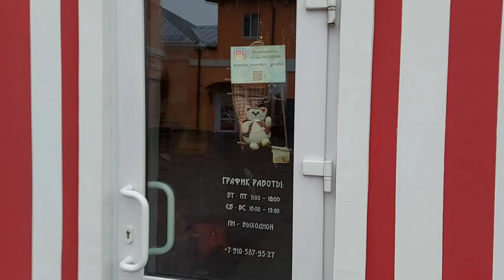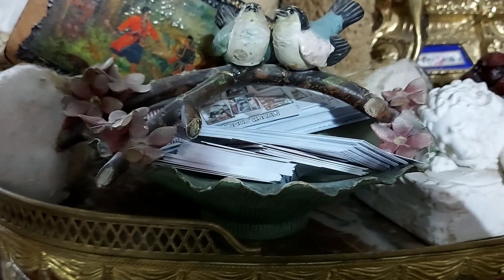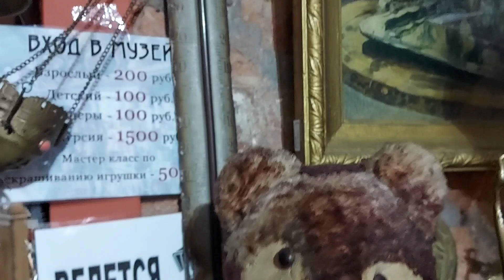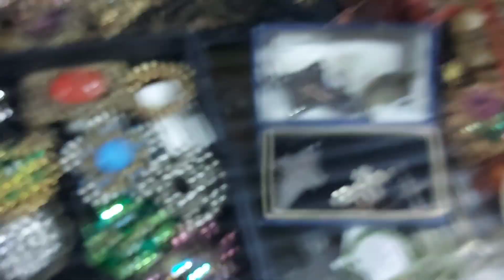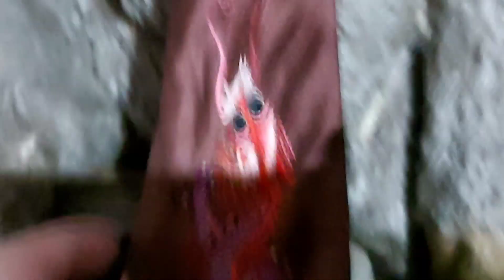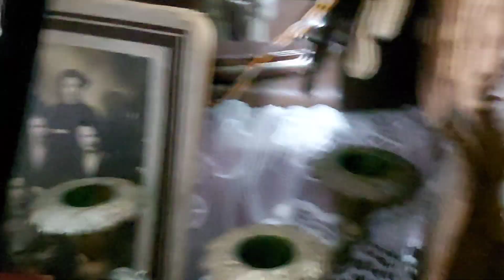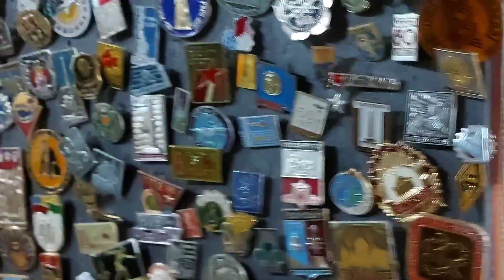Шопинг и обзор Антикварый магазин и музей Советской игрушки ☝ в городе герое Тула ,часть 1- ая.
Приехал сегодня в Тулу на День Рождения ,  и первым делом пошел  специально для вас отснять новую серию походов за АНТИКВАРИАТОМ  НУ И КОНЕЧНО СЕБЕ КОЕ ЧТО ПрИКУПИЛ ,  А ЧТО ПОКАЖУ В СЛЕДУЩЕМ ВИДЕО 😉❣ВСЕХ Люблю и обнимаю мои Королевы 💗👑💗